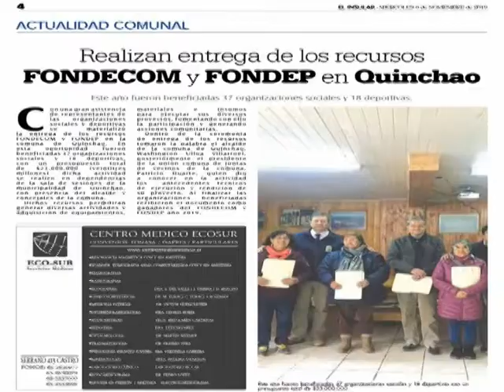ENTREGA RECURSOS FONDECOM COMUNA DE QUINCHAO